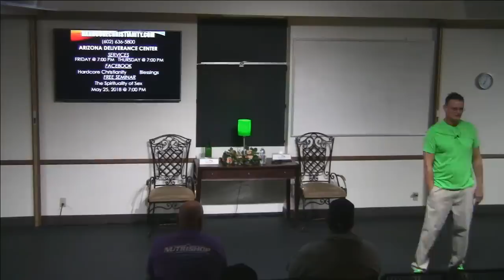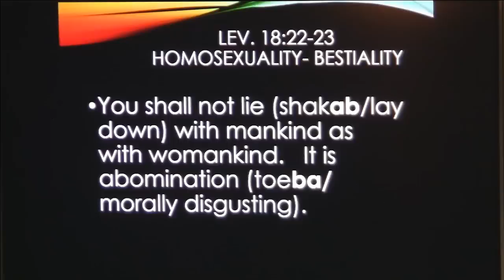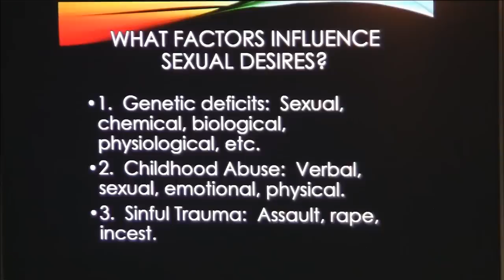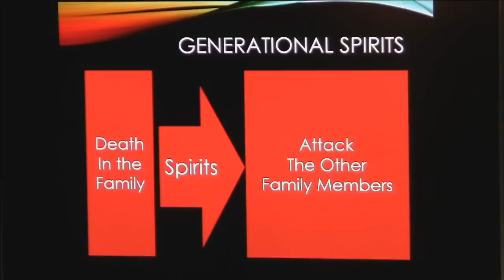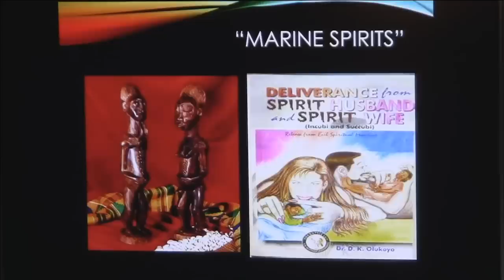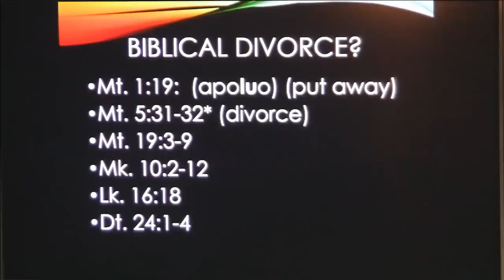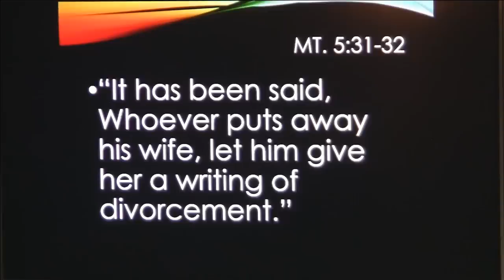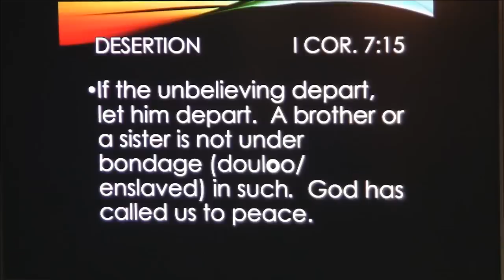Seminar Sexuality 052518:Homosexuaity, Lesbianism, Divorce, Immorality,Lust, Porn, Masturbation,